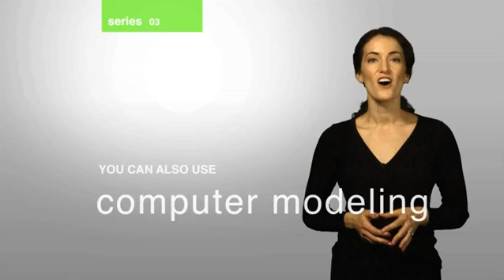Recovery Series 03: Quantitative Measurement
Avoid overtraining and reach your full potential by learning how to quantify your recovery.